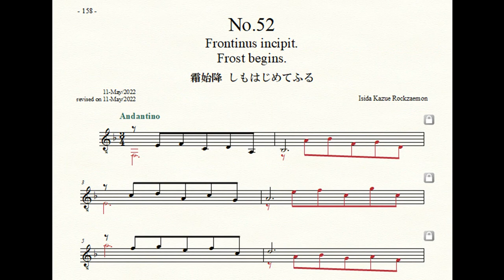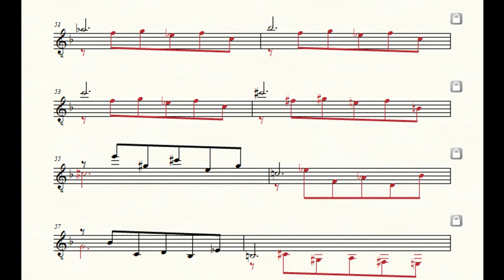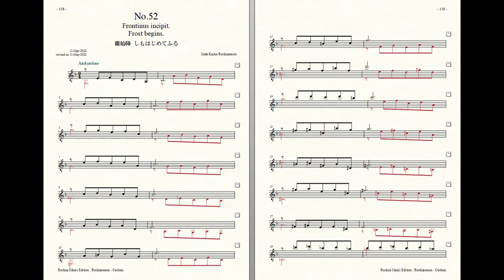Rockzaemon “Caelum” Preludes for Guitar No.52 (1st draft)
Rockzaemon.
Preludes for Guitar.
Caelum No.52
1st draft.

霜始降
しもはじめてふる
Frost begins.
Frontinus incipit.